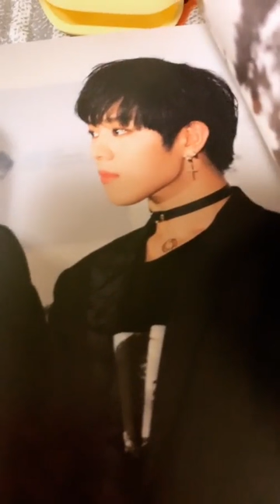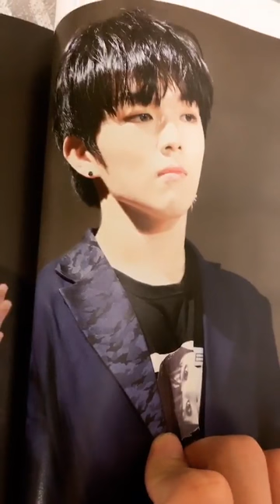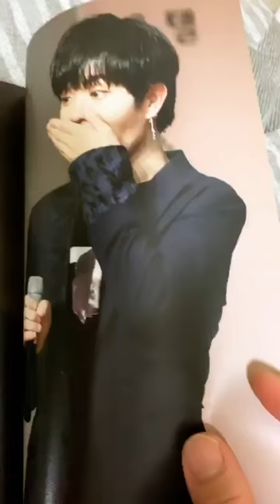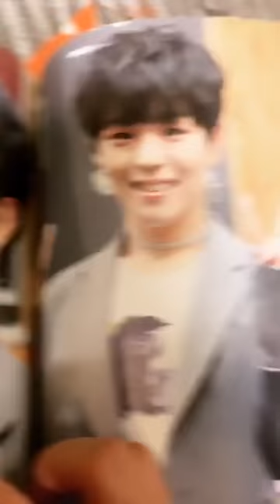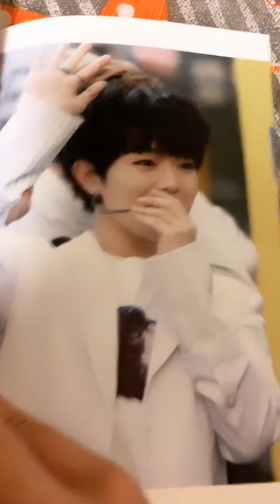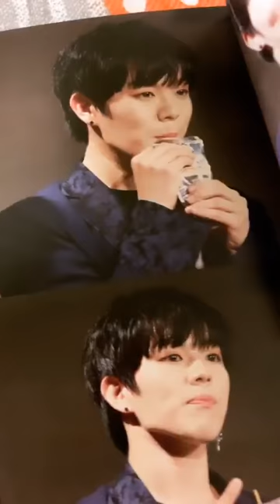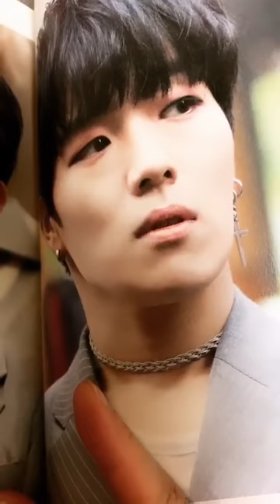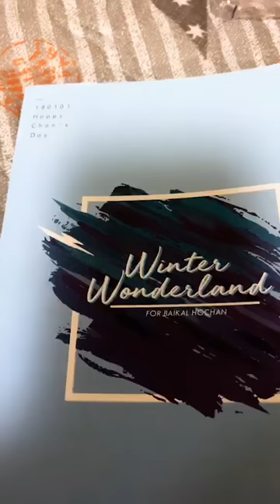hochan baikal ° 호찬 바이칼 instagram live 190512